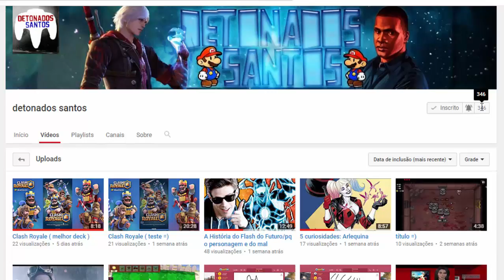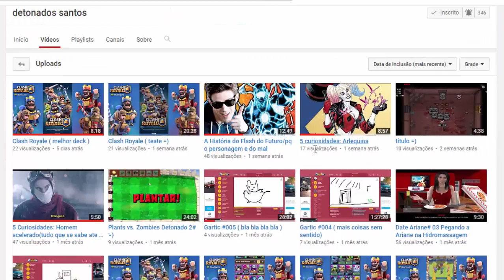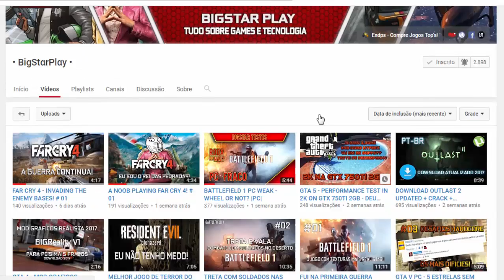Justiceiro #4 - Porrada e tiroteio nas ruas!